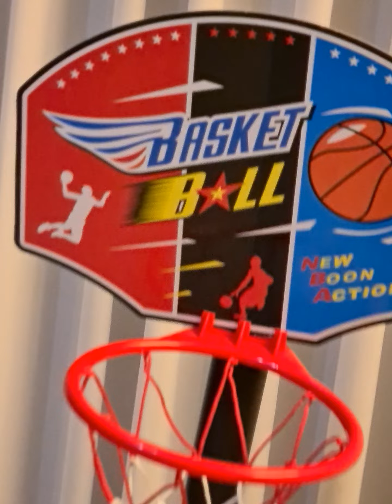Shooting the basket with Liam